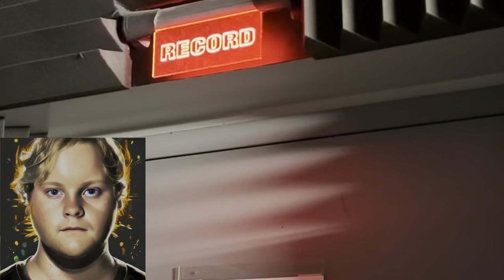A Day in the Life of Logan Langevin '23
Logan Langevin ‘23 is currently a sophomore at Biola University studying Cinema and Media Arts at the Snyder School of Cinema and Media Arts. Langevin takes us on a tour of Biola and fills us in on his experiences as a film student learning to become a visual and written storyteller.